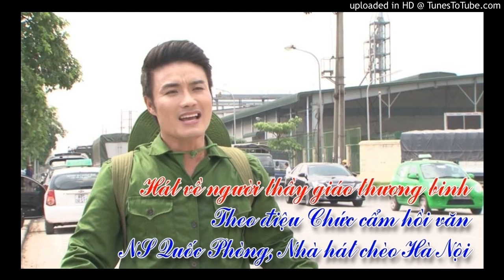[Hát Chèo 2016] Hát Về Người Thầy Giáo Thương Binh - NS Quốc Phòng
Lời Bài Hát: Hát Về Người Thầy Giáo Thương Binh -  NS Quốc Phòng